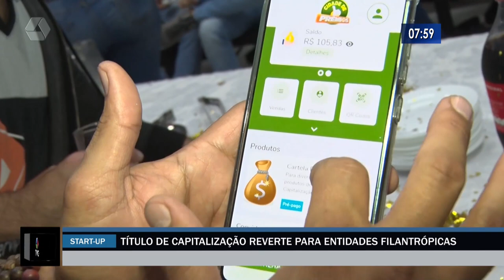Startup de Três Lagoas lança aplicativo de título de capitalização digital